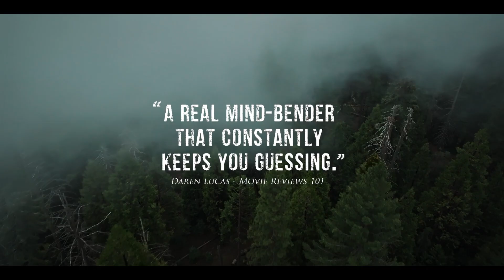DRIVE BACK (2024) Official Trailer (HD) SUPERNATURAL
Directed by: Cody Ashford
Release date: November 8, 2024 (US)(VOD)

Devon's parents never stopped searching for answers after her disappearance from a notorious asylum. Years after the incident, a mysterious website draws five adventurers to the abandoned asylum where she was last seen. Armed with cameras, they plunge into the darkness, unaware they’re filming their own descent into horror—never meant to return.